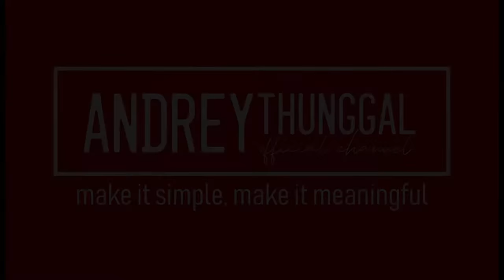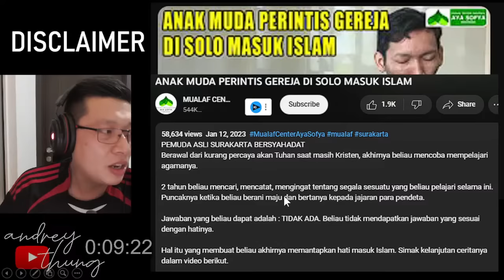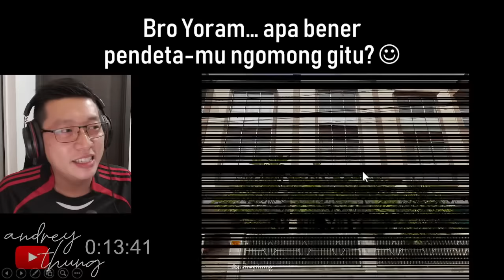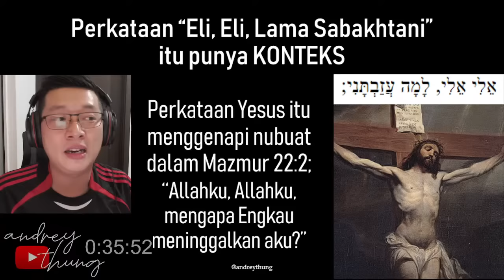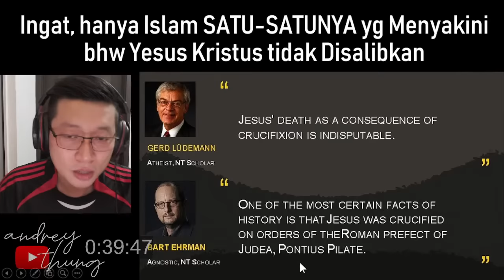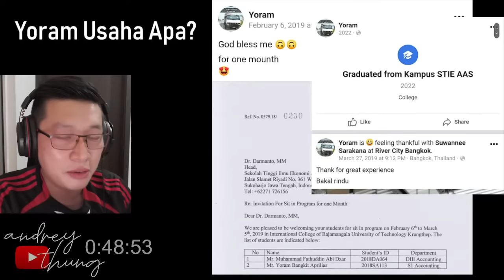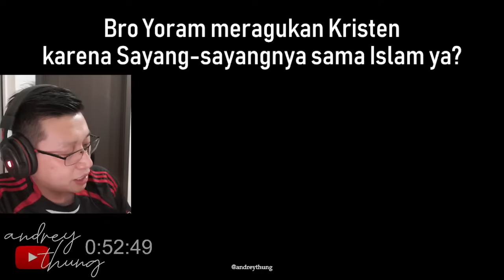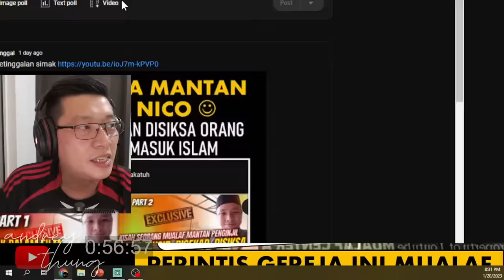🔴 Yesus Berdoa kepada Siapa? Bukti Islam Agama yang Logis dan Sempurna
00:00 Opening
09:21 Tuhan Berdoa kepada Tuhan?
16:17 Apakah Yesus Sholat
21:43 Perbedaan Keesaan Tuhan dalam Kristen dan Islam
27:45 Analogi Cacat ala Ust. Ipung Atria
41:17 (Investigasi) Yoram Mantan Perintis Gereja
50:30 (Simak) Alasan Yoram Memilih Islam

Kali ini kita akan mengulas kisah mualaf seorang yang mengaku sebagai mantan perintis gereja bernama Yoram.
Ia tadinya seorang aktifis gereja yang bertanya kepada Pendetanya, namun tidak menemukan jawaban.
- Di taman Getsemani, Yesus itu sujud Sholat apa bukan?
- Yesus itu berdoanya kepada Tuhan atau kepada siapa?
- Kalau Yesus itu Tuhan, mengapa Dia berdoa?
- Mengapa Yesus memanggil Allah di kayu salib?
Karena pendetanya hanya menjawab imani saja, akhirnya pemuda ini bersyahadat.
Dalam LIVE kali ini, kita akan iris tipis-tipis argumen ini..